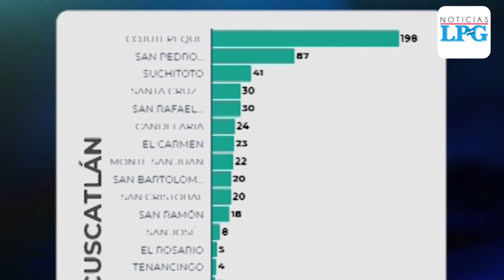Hacen tests para detectar covid-19 en Cojutepeque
Tres cabinas del equipo Interdisciplinario de Contención Epidemiológica (EICE) del Ministerio de Salud (MINSAL) fueron instaladas ayer en el parque Rafael Cabrera de la ciudad de Cojutepeque para hacer pruebas de covid-19.

¡Visítenos!